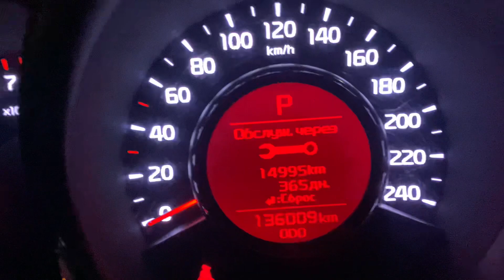Как обнулить счетчик технического обслуживания на Kia Ceed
всем привет. в этом ролике вы увидите как скинь счётчик технического осмотра на kia ceed sw